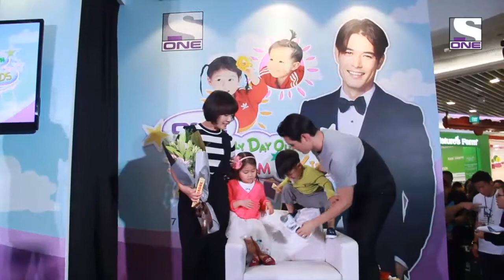[ONE TV ASIA] Meet and greet session with Ricky Kim & Kids!